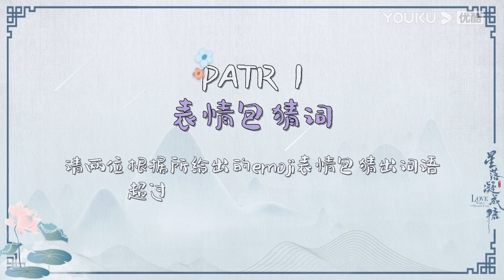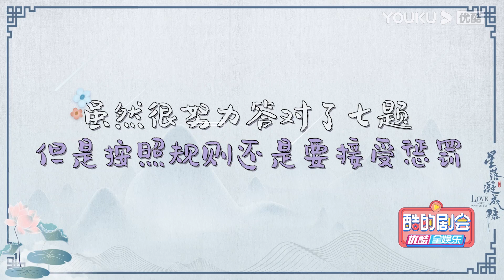ENGSUB【BTS】沉渊夫妇专访：青葵高情商夸赞嘲风身材好戏好，嘲风害羞真挚回夸！| 星落凝成糖 The Starry Love | 陈星旭/李兰迪/陈牧驰 | 优酷 YOUKU